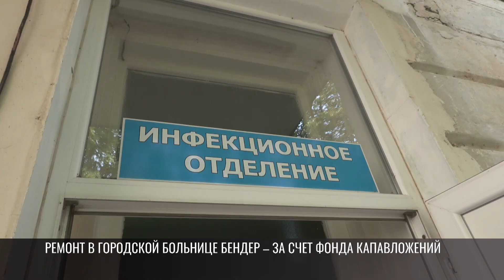Первый этаж инфекционного отделения мог рухнуть. В больнице идет капремонт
Бендерская городская больница. В инфекционном отделении меняют канализацию. Двухэтажный корпус самый старый. Его построили в конце 60-х. С тех пор ни разу не было капремонта. Трубы прогнили и рассыпаются. Чтобы их заменить в некоторых палатах, приходится вскрывать полы.